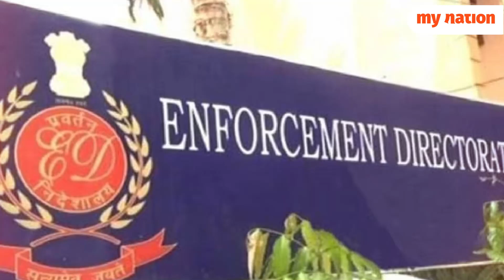ED sent summons to Shraddha Kapoor in Mahadev App Case investigation | My Nation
The heat of the Enforcement Directorate investigation in the Mahadev online betting app case has reached upto actress Shraddha Kapoor.